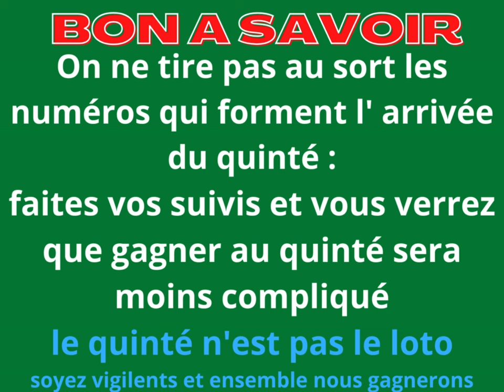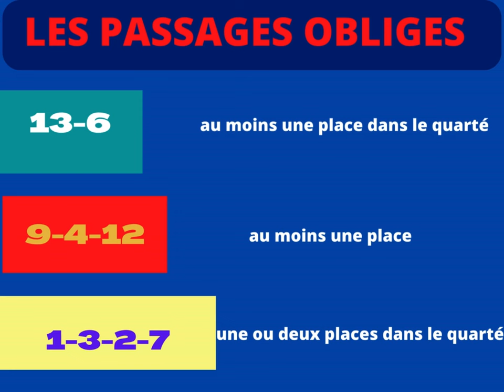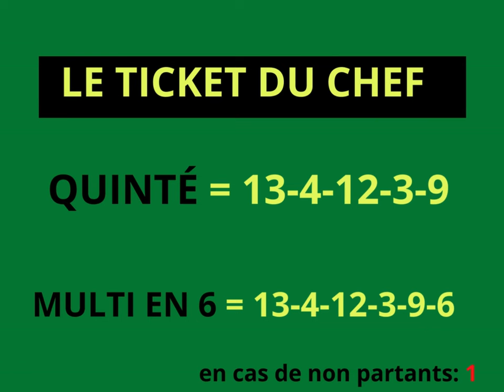Pronostic dernière minute quinté du jour :R1C4 - VINCENNES - PRIX DE MUNICH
Je vous présenté dans cette vidéo MON pronostic de dernière minute du quinté  du jour :
Samedi  10/02/2024
R1C4 - VINCENNES
PRIX DE MUNICH
Attelé - Européenne - Course A (trot) - 90000 € - 2100 m
Cendrée - Corde à gauche - Grande piste - Autostart
Pour 6 à 11 ans .
Départ 15h15

Rejoignez cette chaîne pour la soutenir et lui permettre plus d’efforts à fin  que vous ayez de plus en plus de meilleurs pronostiques :